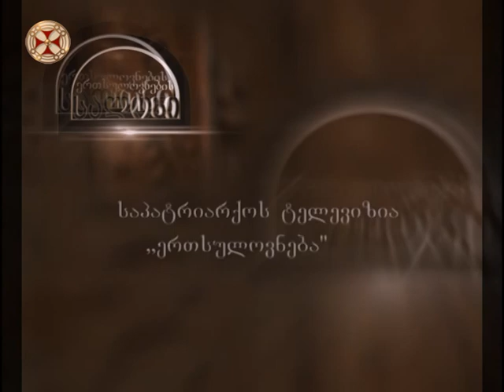ერთსულოვნების სალონი - ავტოკეფალიის აღდგენის 100 წლისთავი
ertsulovnebis saloni - avtokepaliis agdgenis 100clistavi